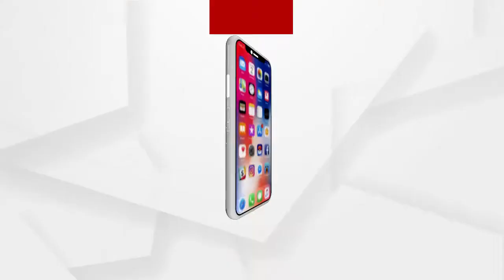ରାଜ୍ୟରେ ବଢିବାରେ ଲାଗିଛି କୋରୋନା ସଂକ୍ରମଣ...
ରାଜ୍ୟରେ ବଢିବାରେ ଲାଗିଛି କୋରୋନା ସଂକ୍ରମଣ ମାମଲା । ଏହାକୁ ନଜରରେ ରଖି ରାଜଧାନୀରେ କଡାକଡି କରାଯାଉଛି କଟକଣା...